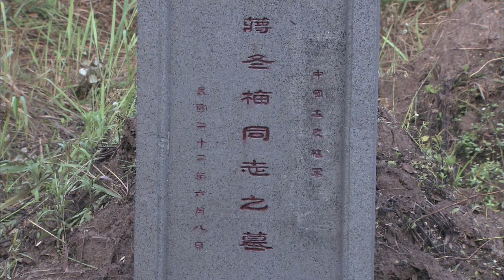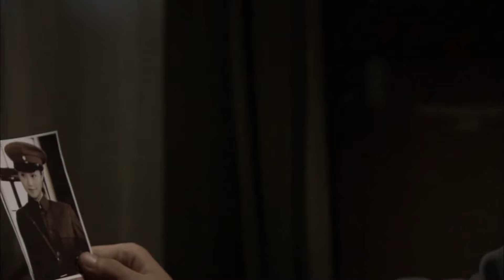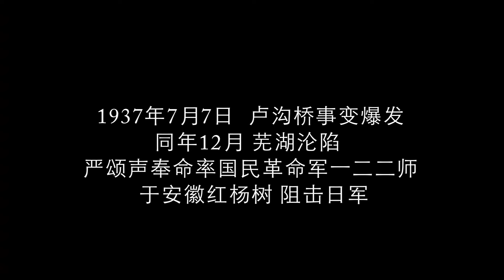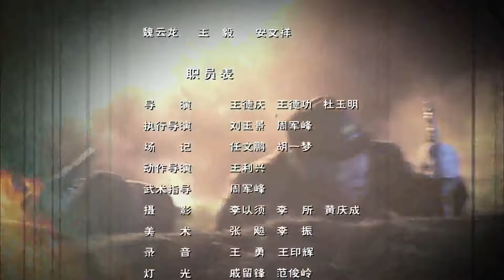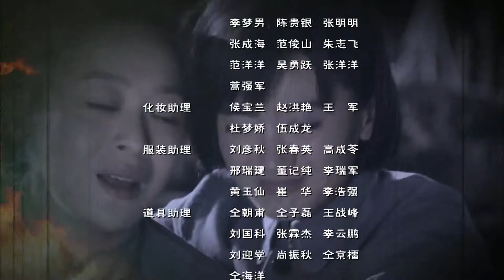【2024谍战剧】《苍狼之绝杀》第10集丨共产党特工机智勇敢一路追杀卧底的一场血雨腥风对决传奇#抗日剧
《苍狼之绝杀》1938年夏，日军华中派遣军进攻长江航运战略要地“红杨树”。升任国军师长的严颂声奉命坚守。由于伤亡惨重，阵地由谭俊领导的新四军皖南支队接管。严颂声激于大义，亦率兵增援。激战数日，终于抗敌成功。谭俊与严颂声释尽前嫌，却从此开始了与另一个宿敌、日军少将旅团长斋藤（李卓霖饰）的斗智斗勇，为雪耻抗命不退的川军师长高福（张晞临 饰）革命热情高涨又勇敢倔强的民运队长田敏（朱杰饰）备好棺木誓与繁昌城共存亡的马县长（牛飘 饰）一心建功最终幡然醒悟的卧底女谍渡边（章雯淇饰）“猎鹰计划”裹挟下受尽良心折磨的大学生尚孟哲（吴承轩 饰）一心要报斋藤救命之恩的慰安妇滨子（吴婷饰）与谭俊部先敌后友的原川军罗团长（杜玉明饰）以及严颂声钟爱一生纠结一生的共产党卧底林纤月（蓝盈莹 饰）都将以生命为代价，在那段波澜壮阔的历史对决中，完成自己无人可替代的终极使命